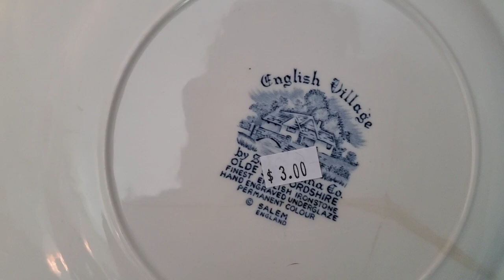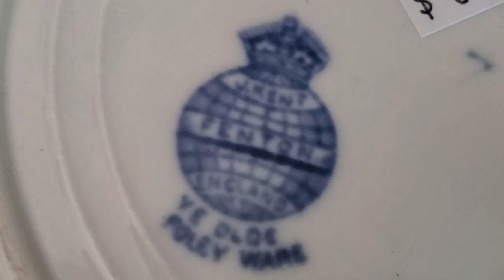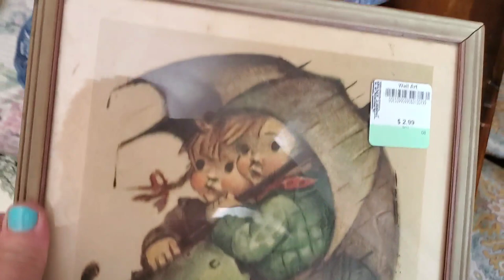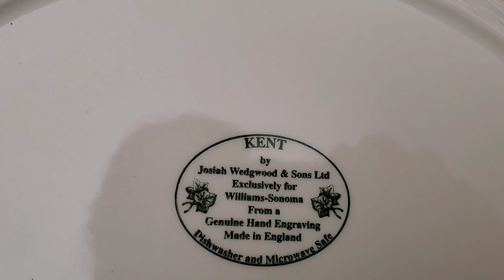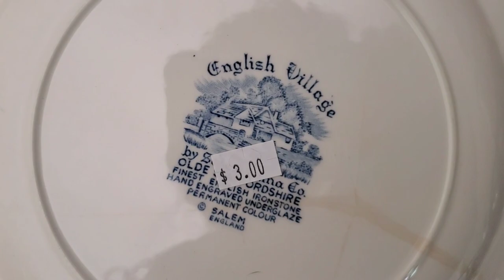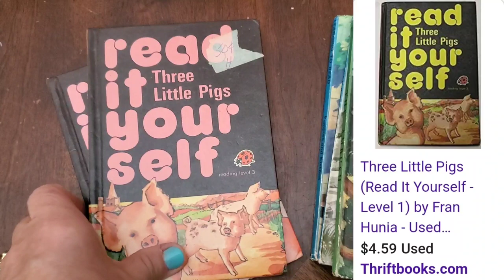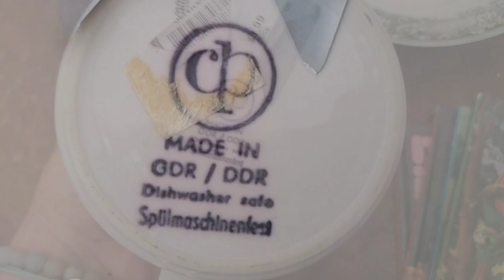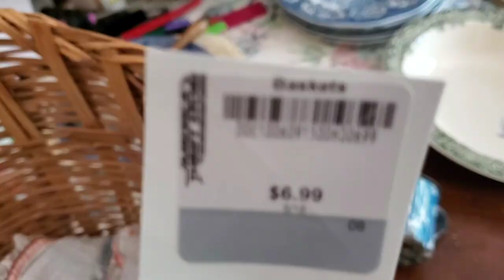Vintage Thrift Haul • Weekly Outings • Planted Flowers • Vintage Toys • Raising Cain